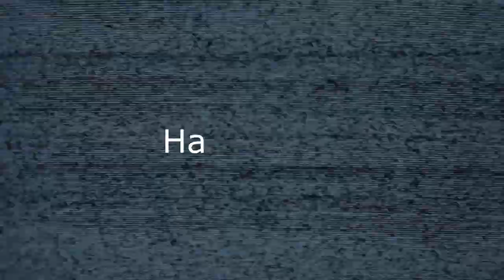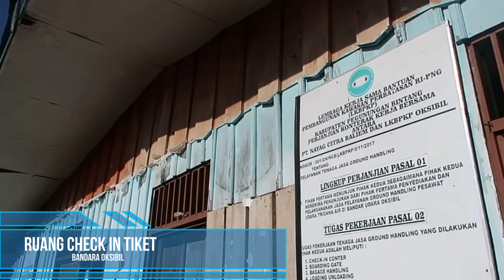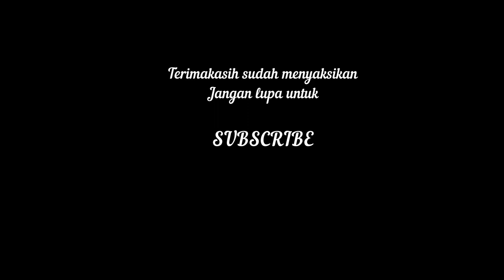Trip to Kota Oksibil - Kabupaten Pegunungan Bintang Provinsi Papua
Perjalanan ke Oksibil Kabupaten Pegunungan Bintang Provinsi Papua, saat sejenak tugas di kota ini. Perjalanan yang sungguh tidak terlupakan. Pemandangan Provinsi paling Timur Indonesia, memiliki banyak pesona. Mulai dari pemandangan alamnya yang menawan, udaranya yang sejuk, pindah jam penerbangan tiba-tiba karena pesawat yang terjadwal di charter oleh pejabat, hingga masyarakat Oksibil yang ramah kami jumpai disana. Penasaran ? Tonton vlog kami berikut ini.